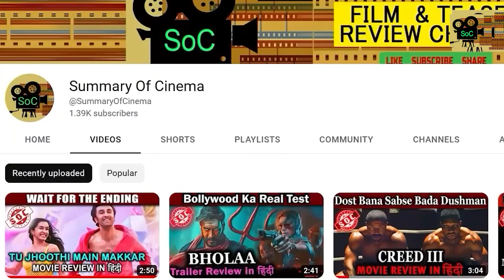Fast X Movie Review | Fast and Furious 10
Fast X is in theaters and today I tell you my thoughts. This is my Spoiler Free Fast X (2023) Movie Review and Reaction. Did you enjoy Fast and Furious 10? Are you a fan of Vin Diesel or Jason Momoa? Were you as shocked by this movie or ending as I was, and I need your explained thoughts on that wild ending below.
The end of the road begins. Fast X, the tenth film in the Fast and Furious Saga, launches the final chapters of one of cinema's most storied and popular global franchises, now in its third decade and still going strong with the same core cast and characters as when it began. Over many missions and against impossible odds, Dom Toretto (Vin Diesel) and his family have outsmarted, out-nerved and outdriven every foe in their path. Now, they confront the most lethal opponent they've ever faced: A terrifying threat emerging from the shadows of the past who's fueled by blood revenge, and who is determined to shatter this family and destroy everything-and everyone-that Dom loves, forever. In 2011's Fast Five, Dom and his crew took out nefarious Brazilian drug kingpin Hernan Reyes and decapitated his empire on a bridge in Rio De Janeiro. What they didn't know was that Reyes' son, Dante (Aquaman's Jason Momoa), witnessed it all and has spent the last 12 years masterminding a plan to make Dom pay the ultimate price. Dante's plot will scatter Dom's family from Los Angeles to the catacombs of Rome, from Brazil to London and from Portugal to Antarctica. New allies will be forged and old enemies will resurface. But everything changes when Dom discovers that his own 8-year-old son (Leo Abelo Perry, Black-ish) is the ultimate target of Dante's vengeance. Fast X stars returning cast members Michelle Rodriguez, Tyrese Gibson, Chris "Ludacris" Bridges, Nathalie Emmanuel, Jordana Brewster, Sung Kang, Jason Statham, John Cena and Scott Eastwood, with Oscar® winner Helen Mirren and Oscar® winner Charlize Theron. The film also features an extraordinary new cast including Oscar® winner Brie Larson as Tess, a rogue representative from the Agency; Alan Richtson (Reacher) as Aimes, the new head of the Agency who doesn't hold the same fondness for Dom's crew as his predecessor, Mr. Nobody; Daniela Melchior (The Suicide Squad) as a Brazilian street racer with a powerful tie to Dom's past; and legendary Oscar® winner Rita Moreno as Dom and Mia's Abuelita Toretto.